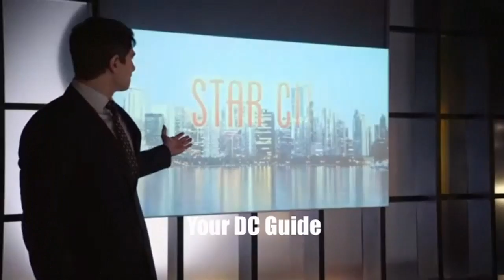My Thoughts on The Flash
In this video I will be talking about my thoughts on The Flash, but also go over the promo imagesfor the show.